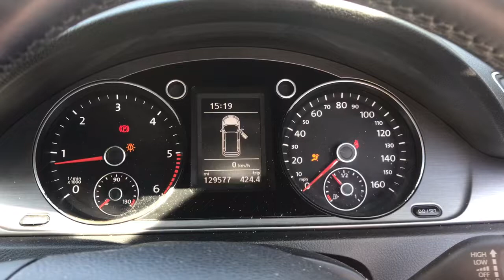Разборка Volkswagen - Passat 7 2010-2015, 1.6 TDI (VIN: WVWZZZ3CZDE093384) FY13MXH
Основные характеристики:
Год выпуска: 2013
Двигатель: CAYCT93189
Объём двигателя: 1.6
Тип двигателя: Дизель
Коробка передач: КПП 6-ст.мех.(МКПП)
Кузов: Универсал
Смотри каталог запчастей Volkswagen - Passat 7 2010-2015 на :
⏰ Режим работы колл-центра:
08:00 – 20:00 – ежедневно

Для наших покупателей:
- бесплатная доставка;